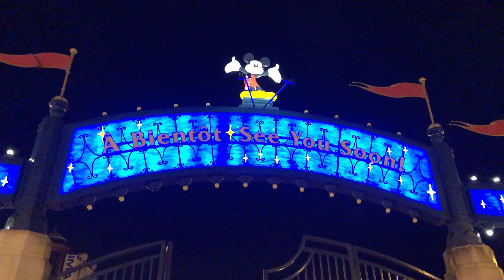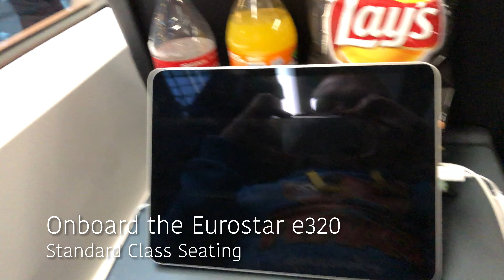MouseParty Disneyland Paris Trip Vlog - Part 3 [4K]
It’s time to party with the best as we conclude my Disneyland Paris Trip Vlog for the MouseParty Annual Pass Event with the highlights of the night’s entertainment offerings!